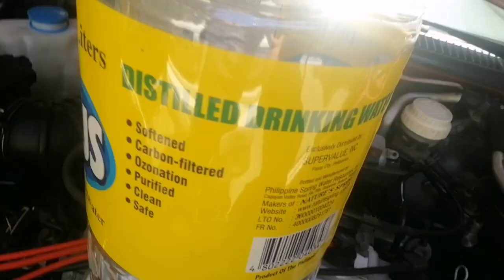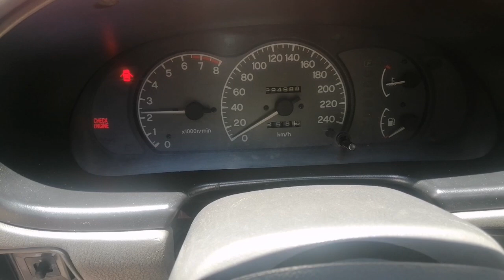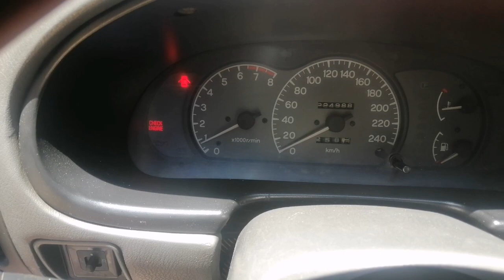how to change oil Mitsubishi lancer itlog change oil done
change oil
change filter
done